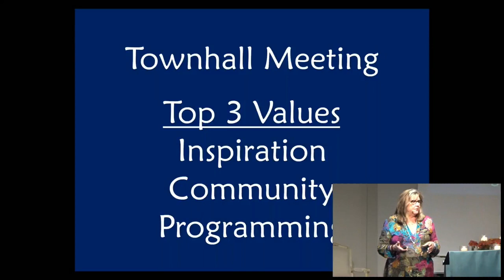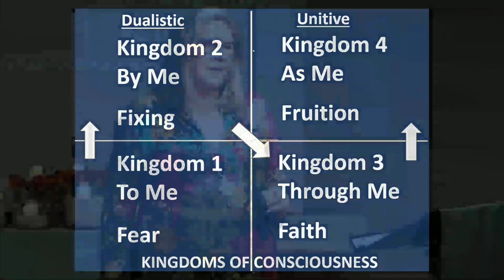Rev. Alice Reid talks about "Shaking Up Our Worldview" Sunday, October 15, 2023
During this challenging week, Rev. Alice's message is especially important.

This journey of paradox calls us to curiosity and a willingness to stay in the question rather than know the answer. This uncertainty leads to vulnerability, which can be challenging. Luckily, there are tools we can use along the way to remember that playfulness is the key even in the midst of challenges.

If Rev. Alice's message moved you, please consider making a donation to our Center using the following link: